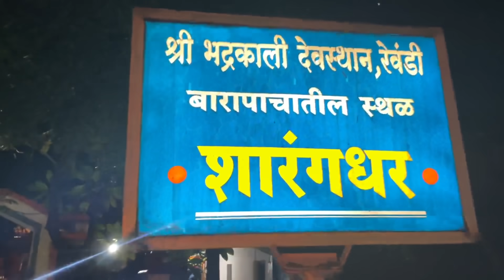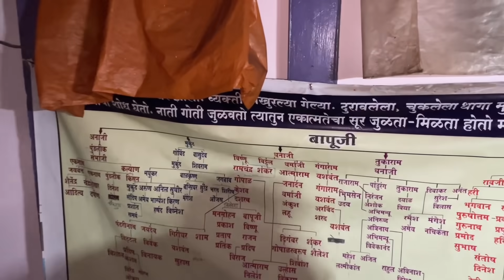गणेशचतुर्थीचा दुसरा दिवस | ऋषी पंचमी आणि उंदिर बी | बाप्पाची आरती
मीत्रांनो कोकणात सर्वच उत्सव मोठ्या थाटामाटात साजरे केले जातात. पण सर्वांचा आवडीचा सण म्हणजे गणेशोत्सव. या उत्सवाच्या काळात संपुर्ण कोकणात आनंदाच आणि उत्साहाच वातावरण असते. मुंबईहून चाकरमानी गावाकडे येतात, बंद घरे उघडतात, घरात रंगरोगंटी होते, विद्युत रोशणाई आणि बाप्पांची आरस केली जाते. यंदाच्या काळात करोनामुळे काही निर्बंध असले तरी जो तो आपल्या परिने नियंमांचे पालन करुन उत्सव साजरा करतोय. आज या व्हीडीओमध्ये आपण आपल्या बाप्पाचा आगमन सोहळा आणि उत्सवाचा पहिला दिवस पाहणार आहोत….

अभंग स्पर्धेच्या अधिक माहितीसाठी संपर्क
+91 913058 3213 सोहम कांबळी